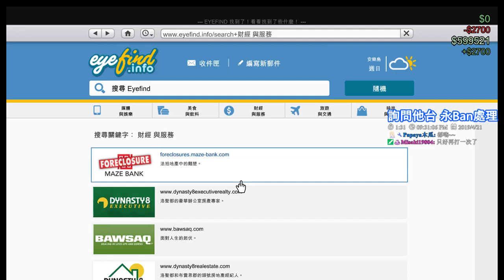【繁星】Grand Theft Auto V 末日搶劫初體驗 2019 4 21 (Ft . 哈記 、 殞月、捷克)【3】